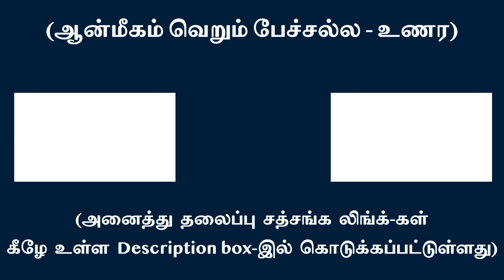தன் மேல் பிரியமே ஆன்மப்பாதையின் மூலம் | சுவாமி அருணாசல ரமணன்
Self love is the foundation in the path of Self-realization l Swami Arunachala Ramanan